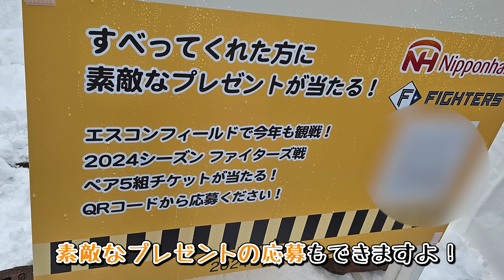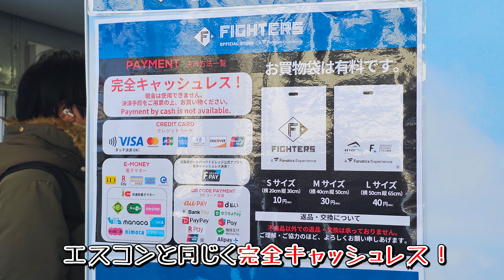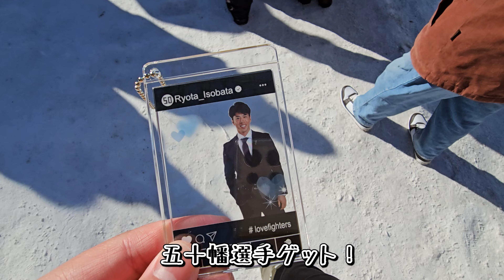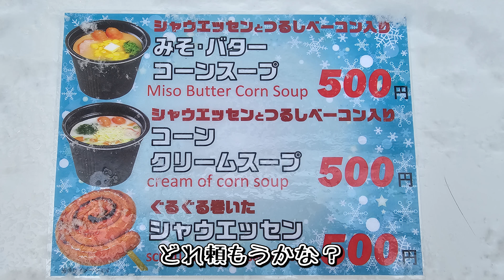さっぽろ雪まつり会場にエスコンフィールド？！グルメに雪像に有名人まで総まとめ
こんにちは、エスコン魂です！
今回、２０２４さっぽろ雪まつり会場にエスコンフィールドの雪像が
出来ると聞いて、初日朝６時から気合入れて会場に行ってみました！！
初日の朝から夜までをまとめましたので、是非最後までご覧ください！！

グルメだったり、雪像だったり、有名人だったり色々でてきます（笑）